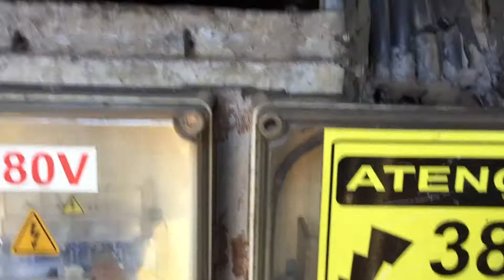MONTEZUM DO HOPIHARI É SEGURA? EXPLICAÇÃO SOBRE!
Montanha Russa de madeira que fica localizada no Hopi Hari - SP

Altura: 42 m
Velocidade máxima: 103 km/h
Restrição de altura: 1,4 m
Fabricante: Roller Coaster Corporation of America
Extensão: 1.030 m
Inauguração: 1999